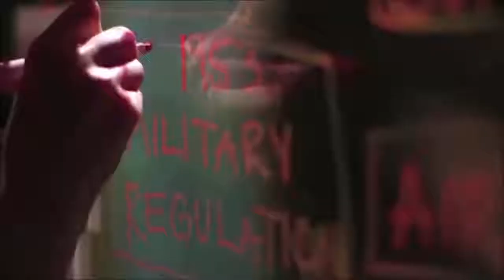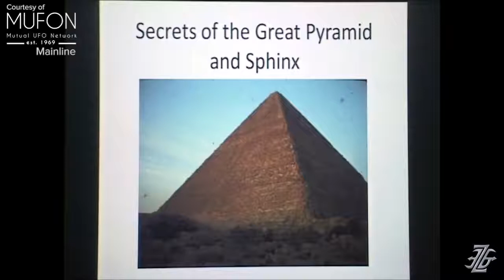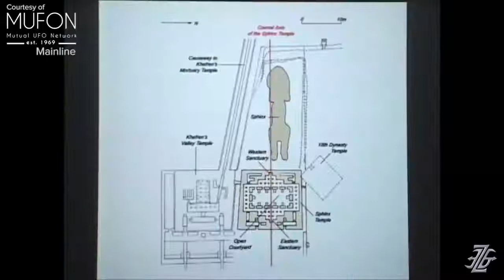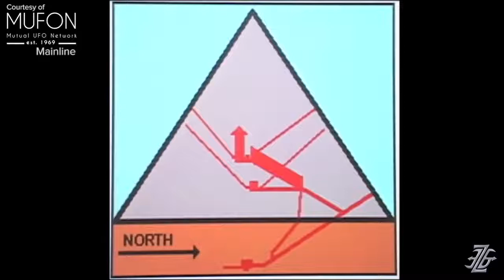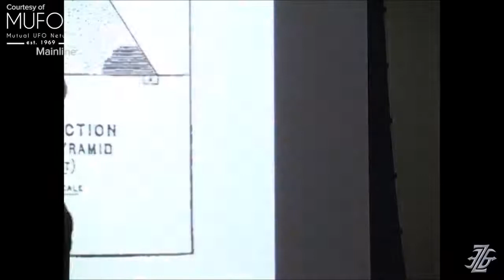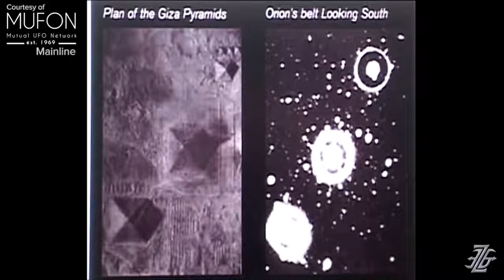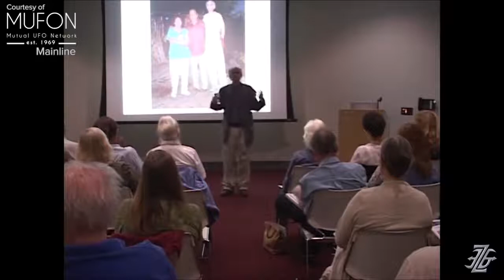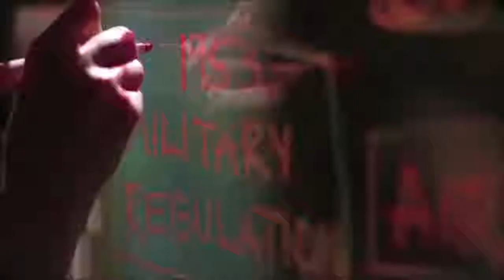Giza Pyramids & Sphinx are at least 10k Years Old